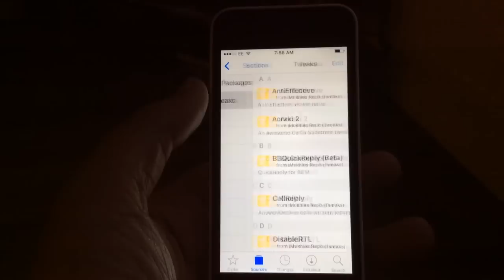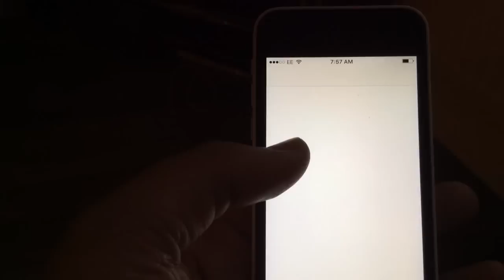RevealMenu 3D Force Touch For Older iPhone Devices iOS 9 Cydia Jailbreak Tweak